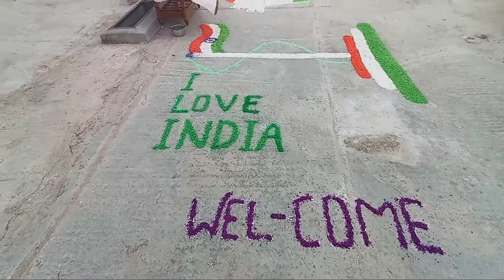15 August independence Day India ka maps and flag Vlog Video